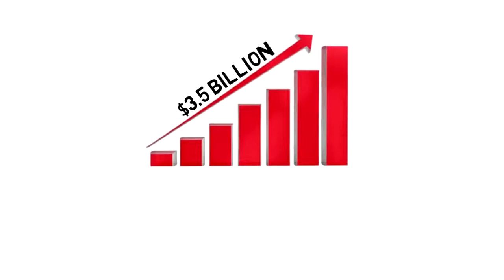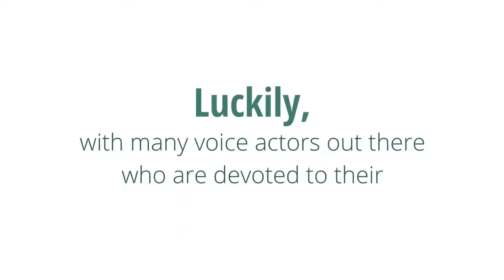voice over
Some people respond best to the sound of another’s voice. By adding sound to your work you can bring to life words that  would otherwise remain silent.